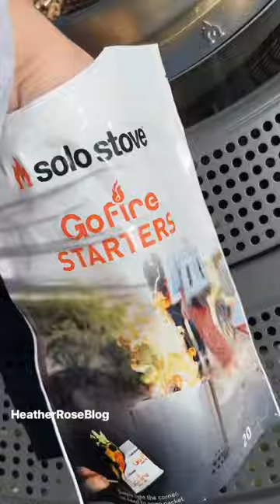Get the Most Out of Your Solo Stove with the New Pellet Adapter. Linked below!